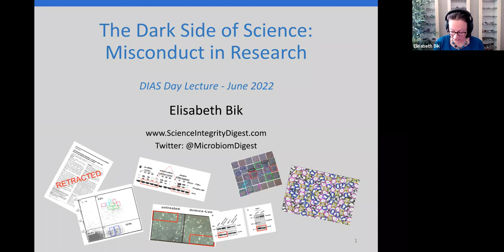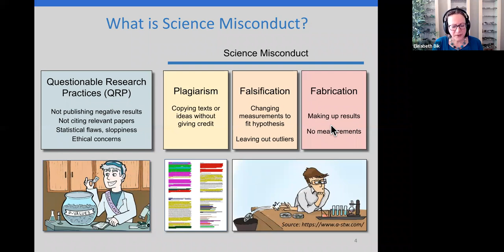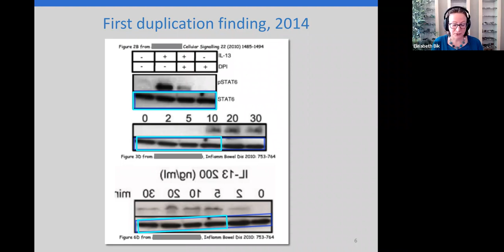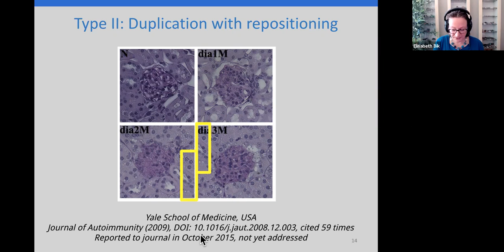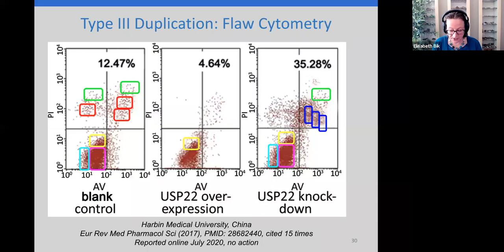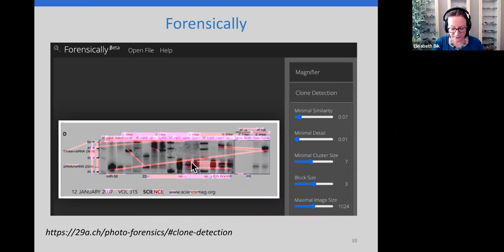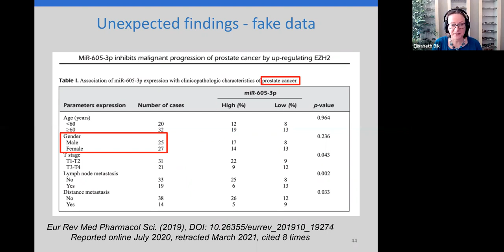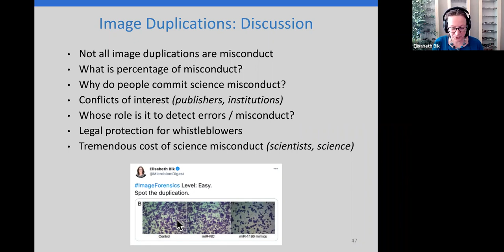DIAS Day Lecture 2022: Dr Elisabeth Bik on "The Dark Side of Science - Misconduct in Research"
The first DIAS Day lecture took place in June 2020 to celebrate the 80th anniversary of the establishment of the Dublin Institute for Advanced Studies. This year was our third DIAS Day lecture, presented this year by Dr Elisabeth Bik.
Science builds upon science. Even after peer-review and publication, science papers could still contain images or other data of concern. If not addressed post-publication, papers containing incorrect or even falsified data could lead to wasted time and money spent by other researchers trying to reproduce those results. Several high-profile science misconduct cases have been described, but many more cases remain undetected.

Elisabeth Bik is an image forensics detective who left her paid job in industry to search for and report biomedical articles that contain errors or data of concern. She has done a systematic scan of 20,000 papers in 40 journals and found that about 4% of these contained inappropriately duplicated images. In her talk she will present her work and show several types of inappropriately duplicated images and other examples of research misconduct. In addition, she will show how to report scientific papers of concern, and how journals and institutions handle such allegations.

Elisabeth is a Dutch-American microbiologist who has worked for 15 years at Stanford University and 2 years in industry. Since 2019, she is a science integrity volunteer and occasional consultant who scans the biomedical literature for images or other data of concern and has reported over 6,000 scientific papers.  For her work on science communication and exposing threats to research integrity she received the Peter Wildy Prize, the John Maddox Prize, and the Ockham Award.